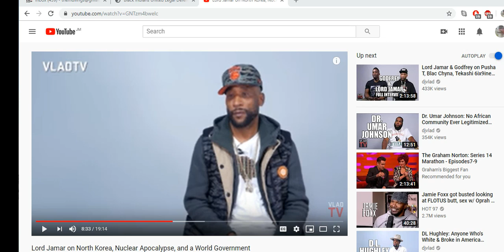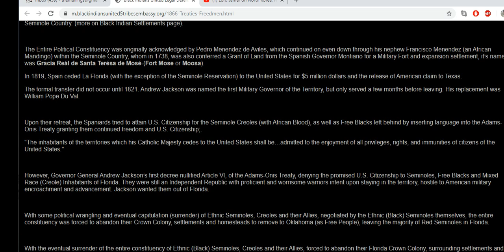5 MILLION GIFT TAX ..THANK YOU LORD JAMAR ON OUR INDIAN STATUS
THANK YOU TO HORATIO BEY ALSO COPPER ABORIGINES KEH KEH SMITH RAYMOND SILVA LORD ROBERTS LION BRYANT LORD JAMAR DL HUGLEY SHOP RAYMONDS MARK SYKES SHARMA POPO ERIN MONTGOMERY CLIUS NICHOLAS UNION OUR GARDNER WHO SEEMS TO DRAG OUT WORK TO GET BREAKFAST AND NOTES DAILY LOL
AND HERE IS THE WEBSITE I READ FROM WITH SOME INTERESTING FACTS ON OUR HISTORY
HERE IS LORD JAMAR EXPLAINING THAT THEIR WERE NO ALBION PROPHETS THAT WAS A LIE AND THAT THE STATUES THAT WERE PUT UP DURING THE CIVIL RIGHTS WAR WERE ALL ABOUT THE LOSERS TO DO MIND#$% # ON THE INDIANS indians aka Moors and were all made of cheap material as they were mass produced
also thank you Robert Carr for explaining that the gift tax on the form 706 is now raised to 5 million
and here is another video on Lord Jamar explaining that we were listed as indians many moons ago and it has to do with our reparations today
and how our identity was stolen by the europeans and other albions so they could get lands and estate etc
also watch the movie the DaVinci Code
for the secret on Jesus christ  go to rvbeypublications.com to order the koran